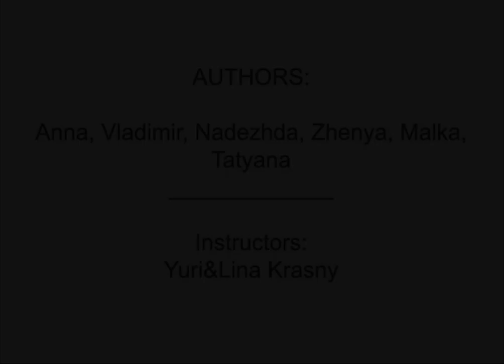БУКВА №1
Все персонажи этого ролика извлечены из заглавной буквы своего имени.
Креатив-тренинг «Музы не знают старости».
Возраст авторов: 70+ - 80+ лет.